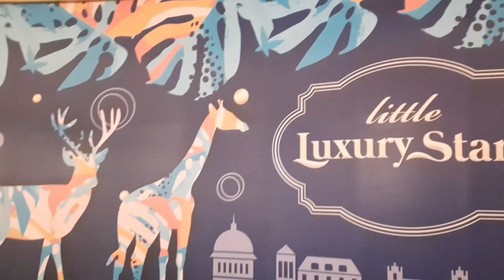little luxury stars dito sa Londonier up ..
dito nman tayo sa taas sa Londonier